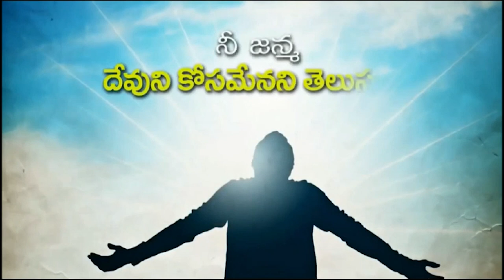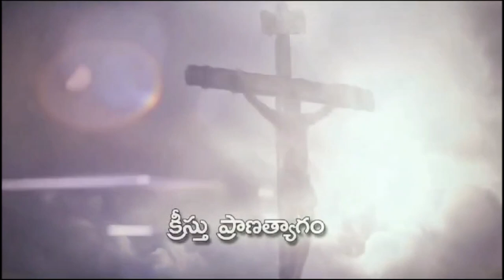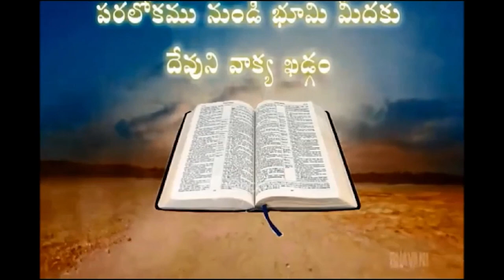5 03 2024 BABU RAO GAARU అంశం : దేవుడు తోడై యుండుట.